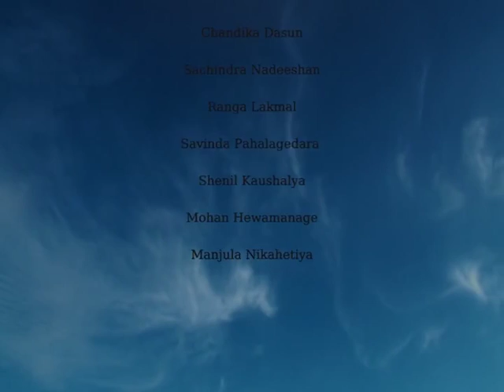SAMF2015-Day 02 (5) organized by CPM